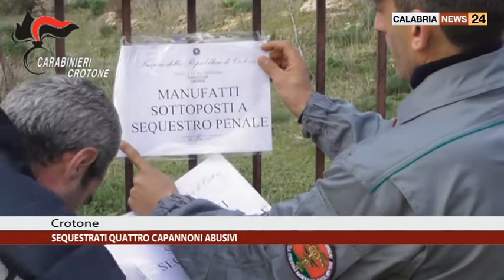A CROTONE SEQUESTRATI QUATTRO CAPANNONI ABUSIVI